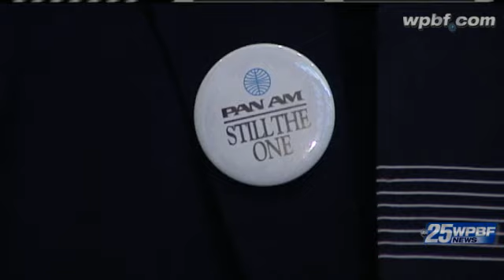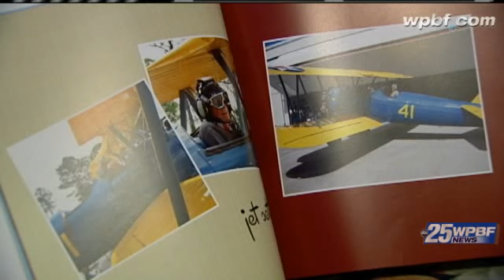Woman Reflects On Days As Pan Am Flight Attendant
A Port St. Lucie woman reflects on her time working as a Pan Am flight attendant, which she says wasn't always as glamorous as the TV show.